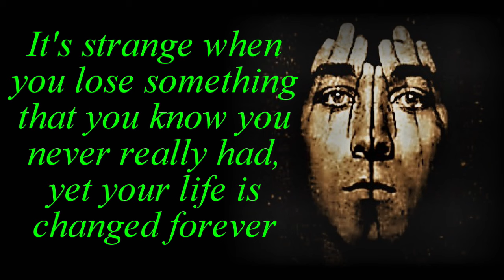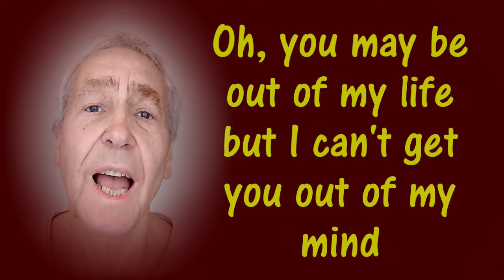ORIGINAL SONG Won't Be Able To Sleep MUSIC VIDEO Steve Nielson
Won't Be Able To Sleep. Original song written and performed by Steve Nielson featuring Steve (guitar/vocals), Bert Wood (bass guitar/vocals) and Kelly Davis (drums/vocals). Soundtrack taken from an acoustic set recorded live at the Red Room.